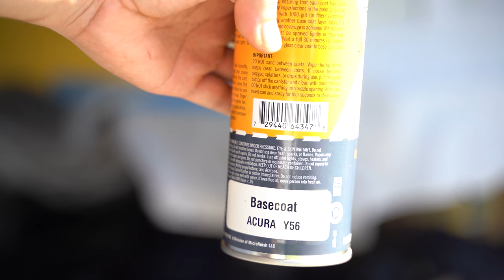KG-ITR Chapter 5: Painting Rear Support Panel